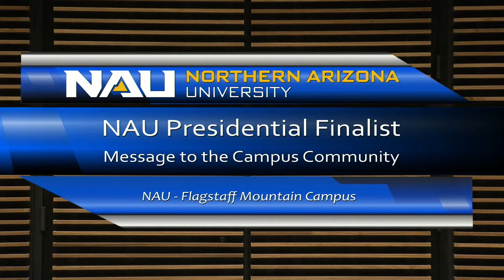NAU Presidential Finalist Addresses the Campus Community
NAU Presidential Finalist, José Luis Cruz, addresses the Campus Community. This event was livestreamed on Friday, February 19, 2021.